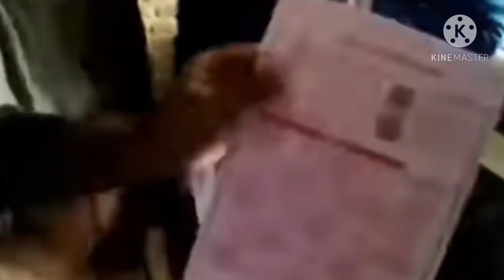UP विधान परिषद RO/ARO 2020 देखो कैसे हुई नकल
ro aro